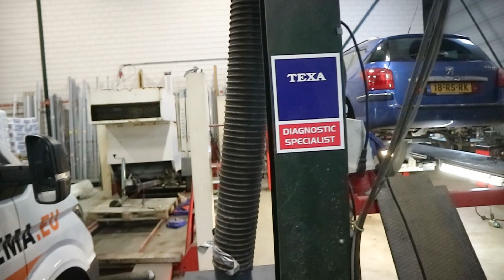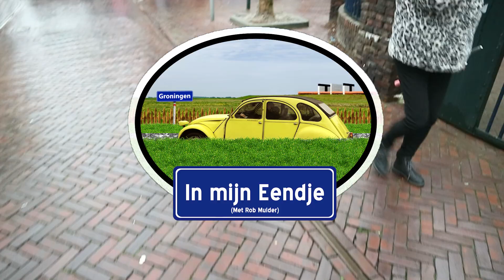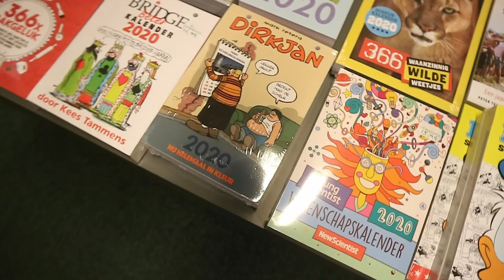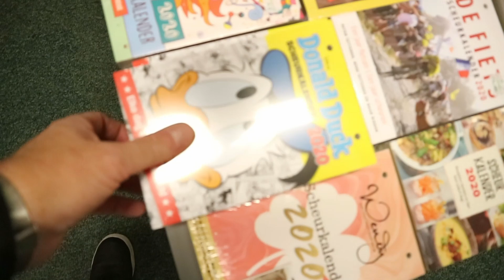Een idioot op kantoor en een briljante pas in Appingedam - In mijn eendje (90)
Appingedam heeft een pas waarmee je allerlei geweldige prijzen kunt winnen, auto's bijvoorbeeld. En het goede nieuws is dat iedereen de pas kan gebruiken. Goed nieuws is ook de nieuwe Ziggo-verbinding op het kantoor van Grandioos Groningen. Het ging allemaal goed, ondanks het feit dat een idioot hem aanlegde. En Jan Boonstra volhardt in verbazing over de waterstofeend.